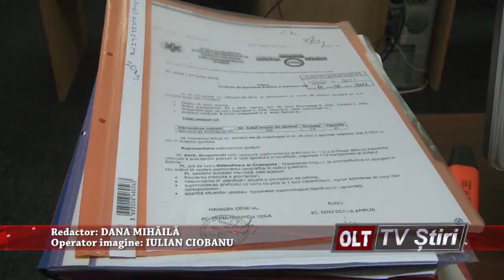CE CONTROLEAZA DSP OLT 0612